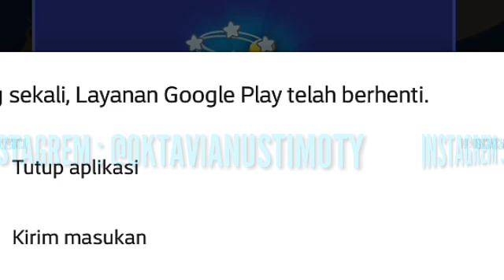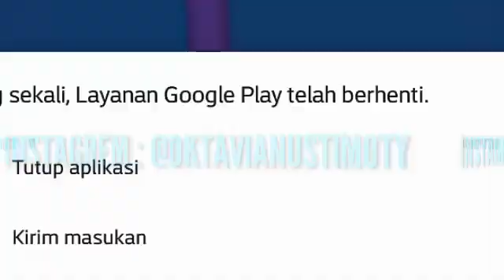MAUBEYA( AJA SUSAH...ANAK CIBADUYUT COPEL LAGU WKWKWK di NON LINK PHINSING PLIS